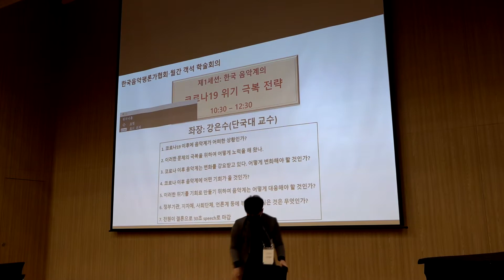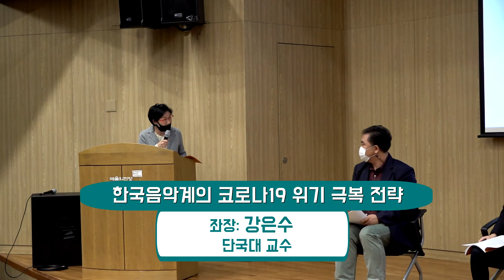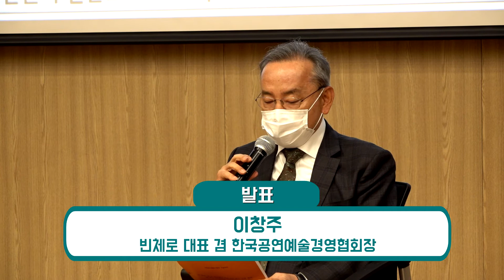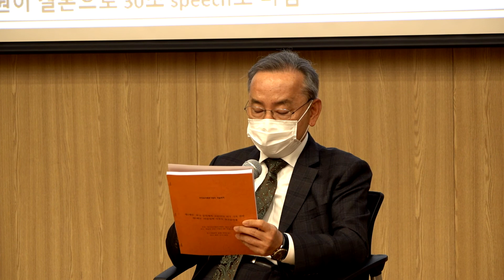[V-2] 한국음악계의 코로나19 위기 극복 전략 - 전인평(기조발표), 이승정, 이창주 - 한국음악평론가협회, 월간객석 주최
주최: 한국음악평론가협회(전인평 회장), 월간객석(김기태 대표)
일시: 2020년 10월 23일(금)
장소: 예술의전당 서예관 4층 미래아트홀

개회식 (사회: 문성모, 한국음악평론가협회 부회장)

제1세션: {한국음악계의 코로나19 위기 극복 전략} (11:00 – 12: 30)
좌장: 강은수(단국대 교수)

(기조발표) "코로나19, 음악계는 어떻게 대응할 것인가?"
. 전인평(중앙대 명예교수, 한국음악평론가협회 회장)
"코로나19, 순수 음악 분야계에 끼치는 영향과 대응 방안"
. 이승정(한국문화예술회관연합회 회장)
"펜데믹을 이겨내려면"
. 이창주(빈체로 대표 겸 한국공연예술경영협회장)

“코로나 이후를 위한 한국음악계의 대응 전략”
. 심인택(국립남도국악원 예술감독)
“코로나 재앙을 맞은 음악예술인의 삶”
. 사단법인 한국음악협회 이사장 이 철 구
“코로나19 이후의 한국 음악계의 대응 전략”
. 문성모(전 서울장신대학교 총장)

“코로나 이후를 위한 한국 대중음악계의 대응 전략”
. 장유정(단국대학교 자유교양대학 교수, 대중음악사학자)
“음악계의 코로나 대응 전략”
. 이재문(중앙대 교수)
“코로나 19이후의 한국음악계의 대응전략(기악계)”
. 이윤희(인디아나 대학)
. 박치완(국립국악원 창작악단)

자유발언: 백영은, 김기태, 이창주, 전정임, 강향숙, 권재훈, 양태갑

제2세션: 88올림픽 이후의 한국음악계 전개 양상 (1:30 – 16:00)
좌장: (이재문: 중앙대 교수)

(기조발제) “뾰족한 대안이 아닌, 사람들의 이야기가 모일 수 있는 장이 필요한 때”
. 송현민(음악평론가/월간객석 편집장)
“트로트를 중심으로 본 1980년대 이후의 대중음악계”
. 장유정(단국대학교 자유교양대학)
“88올림픽 이후 한국음악계의 전개양상 - 작곡 분야의 관현악, 오페라 등 대규모 작품을 중심으로”

“88올림픽 이후 작곡계 - 실내악, 가곡 등 소규모 작품을 중심으로”
. 강은수(작곡가, 단국대학교 교수)
“88올림픽 이후의 창작오페라계”
. 전정임(충남대 교수)
“88올림픽 이후 기악음악계의 변화와 발전”

“88올림픽 이후의 국악계- 창작음악을 중심으로”
. 박치완(국립국악원 창작악단 지도위원)
“88올림픽 이후의 기독교 음악“
. 문성모(전 서울장신대 총장/ 한국음악평론가협회 부이사장)

“88올림픽 이후의 한국 성악계”
. 남의천(전남대학교 교수)